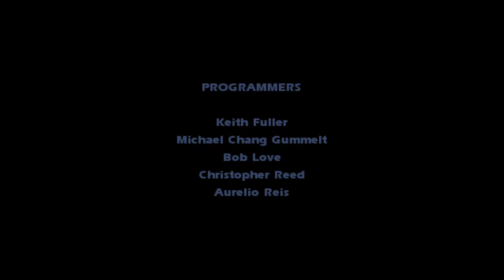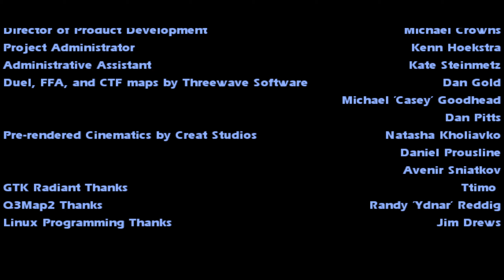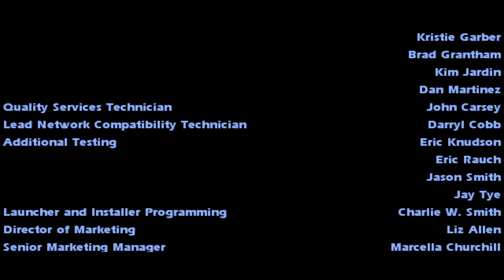Jedi Academy: Dark Side Only (Pt 12): The Circle is Now Complete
How I will be conducting the playthrough:

-Dark Side Powers Only-Jedi Master Difficulty
-Using OpenJK for widescreen support
-Skipping most cutscenes
-No Cheats
-Due to the lack of checkpoints on certain levels, I am allowing 1 save per level